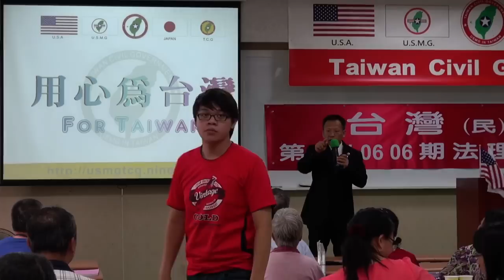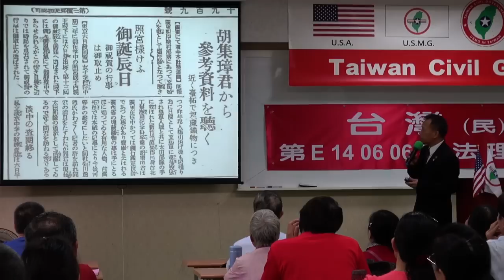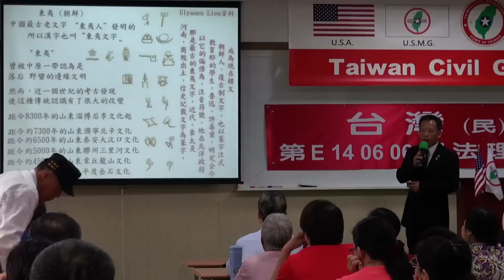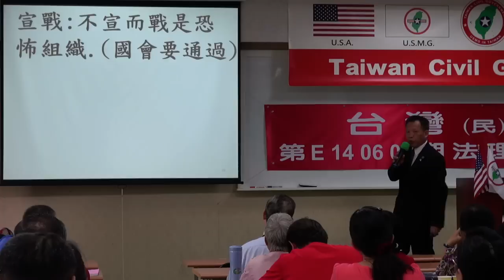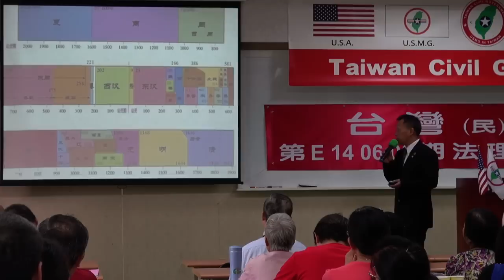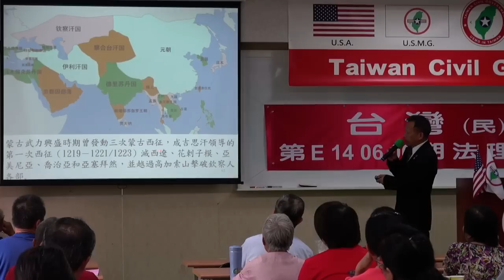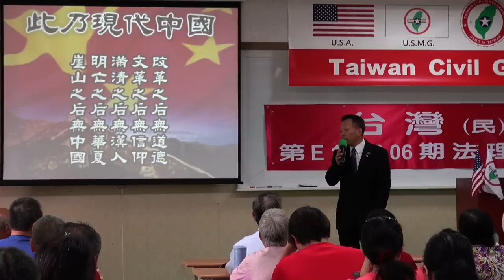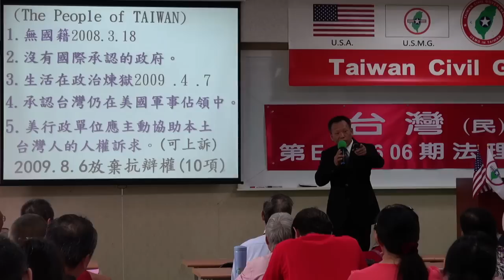140608-10-國與家-王選傑-台灣(民)政府第89期法理學院初級班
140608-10-國與家-王選傑-台灣(民)政府第89期法理學院初級班